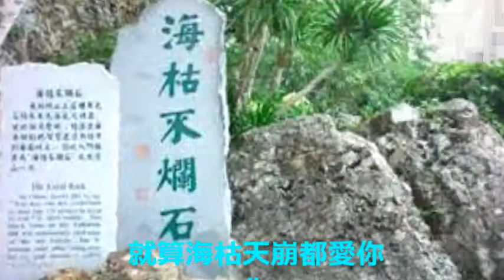老方老歌集 嬌花翠蝶 (合唱歌) 李美嬌+老方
經典粵語金曲 舊曲重溫 輕鬆愉快
原唱者:  陳浩德, 方伊琪

音樂取自;  陳方開心友情演唱會 (環星機構製作~~環星音樂, 必屬佳品)